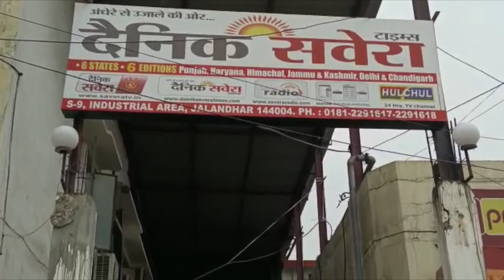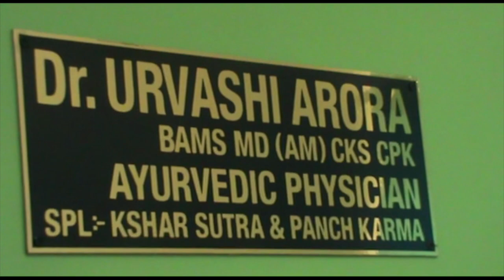Hulchul Prime Bulletin | 30 Nov 2023 | Hulchul tv